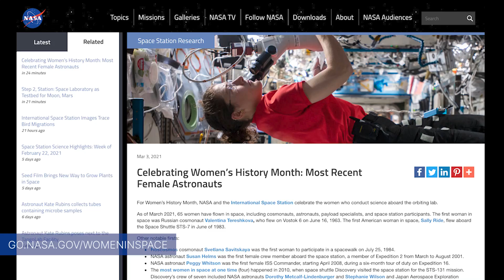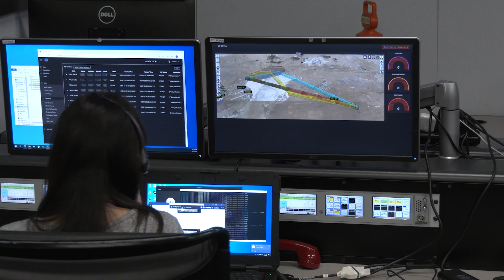Presidential Congratulations for Perseverance Rover Team This Week @NASA – March 5, 2021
Presidential congratulations for the Mars Perseverance rover team, the rover makes its first drive on the Red Planet, and a pair of spacewalks outside the space station … a few of the stories to tell you about – This Week at NASA!

Producer: Andre Valentine
Editor: Lacey Young